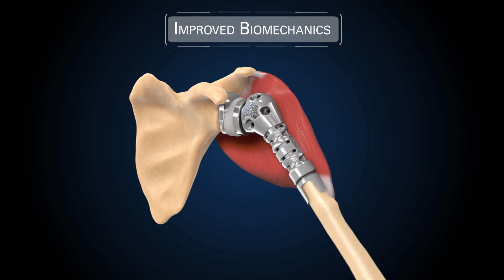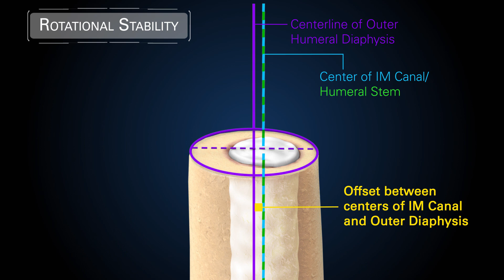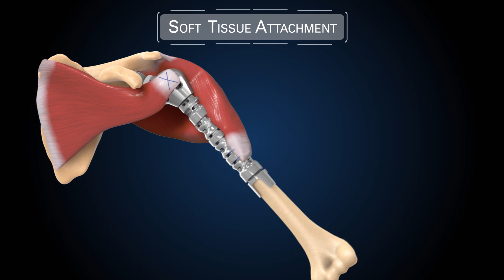Equinoxe Humeral Reconstruction Prosthesis Overview Animation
This video highlights the design rationale for the Equinoxe Humeral Reconstruction Prosthesis, as well as its features, benefits and biomechanical advantages.

Lit#